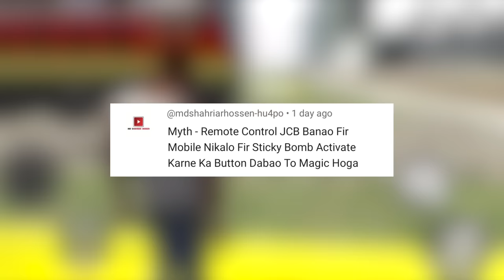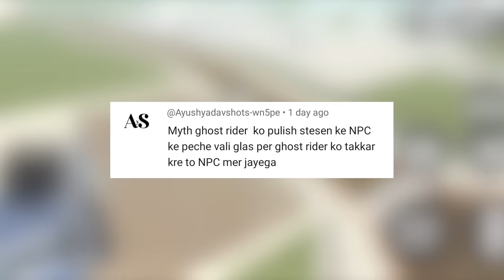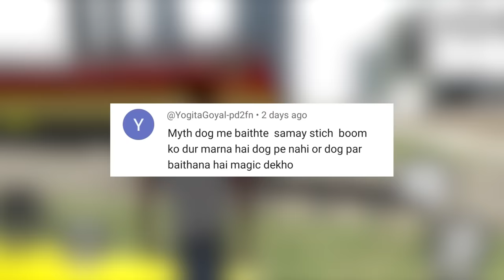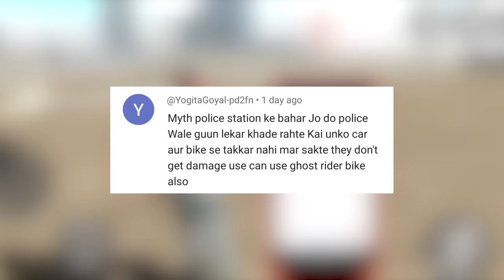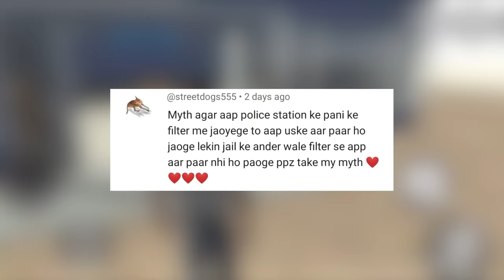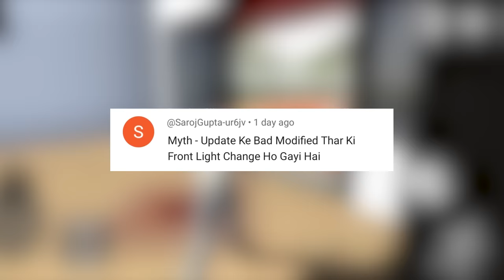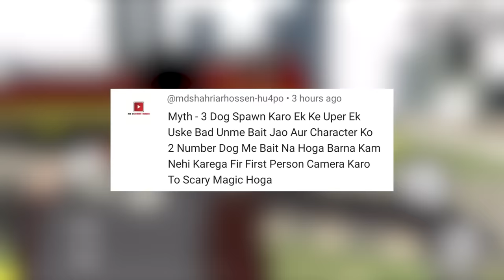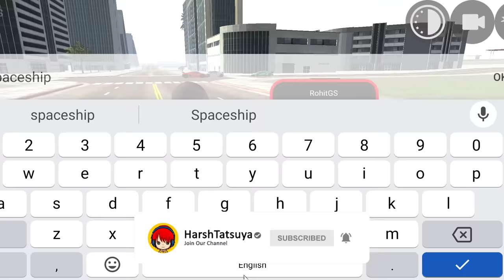Spaceship Cheat Code in Indian Bike Driving 3D | Myths